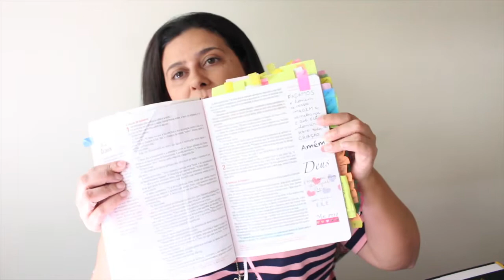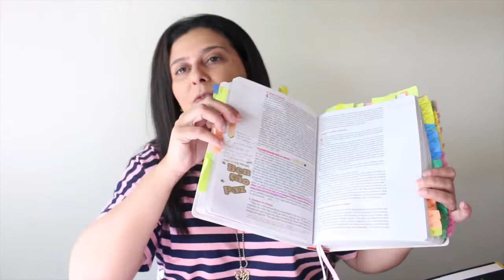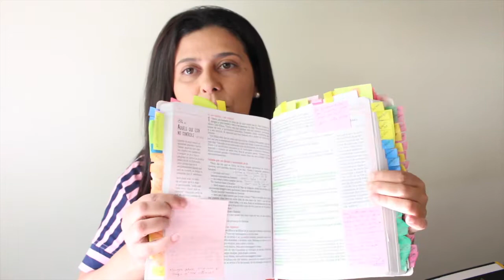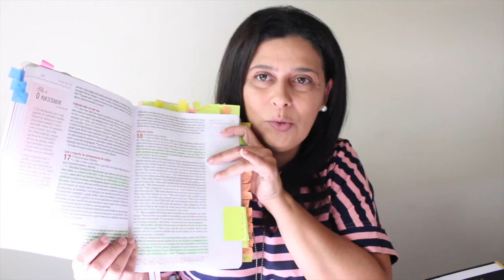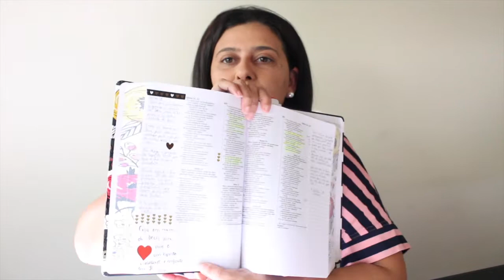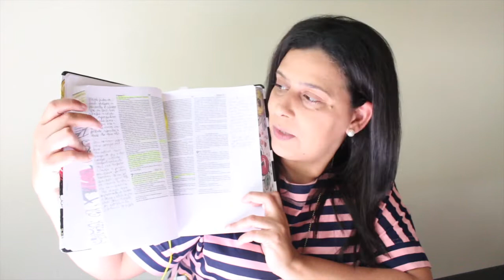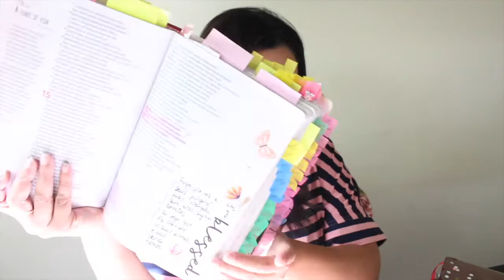Biblia de herança para filhos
Oi pessoal neste vídeo eu vou mostrar as bíblias que eu uso pra anotar, como anotar em bíblias que não tem espaço

Eu estou montando duas bíblias para deixar de herança pros meus filhos e futuros netos no vídeo eu explico

Assistam e deixe comentários
Meu Instagram @patriciamramiro